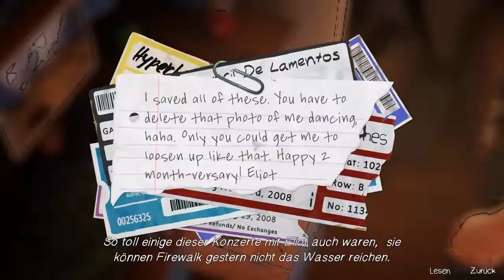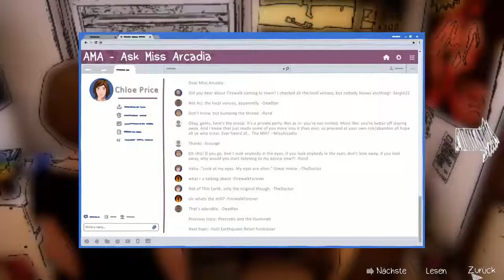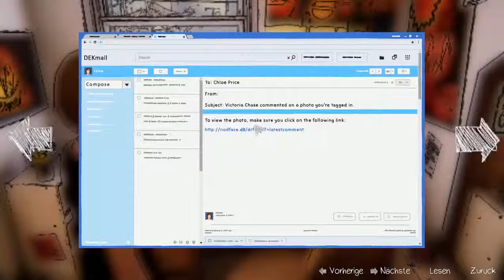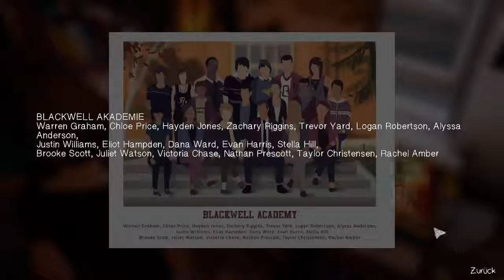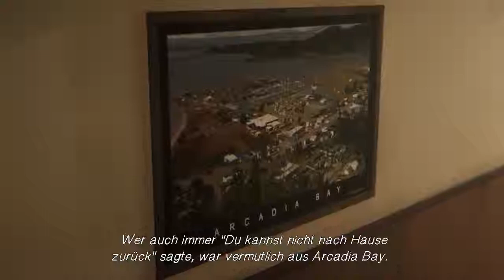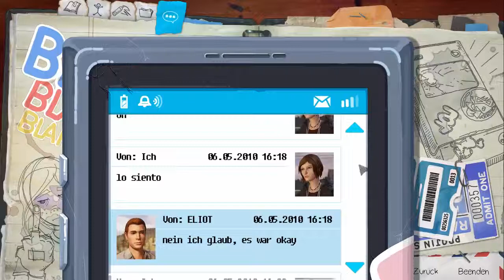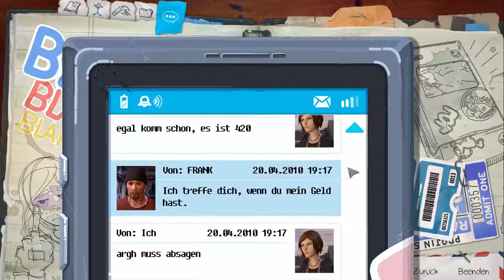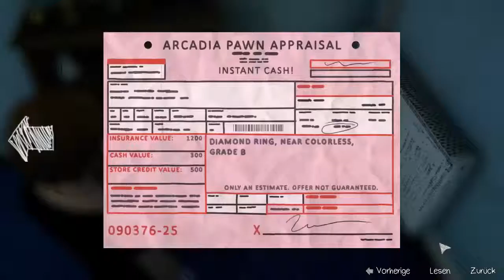Der Morgen nach der Party. ➤ Life is Stange 2: Before the Storm №3 - [FullHD] [Deutsch]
✼ Folgeninfo ✼
Wie schaut denn Chloe ihr Zimmer aus? Wie ist ihre Mutter auf ihre gestrige Aktion zu sprechen? Und wie wird sie mit dem neuen Lover "David" von ihrer Mutter klarkommen? Dies und noch weiteres wird in dieser Folge ff gezeigt.